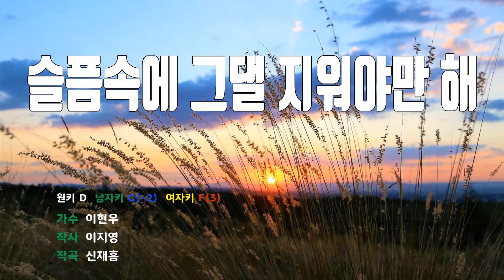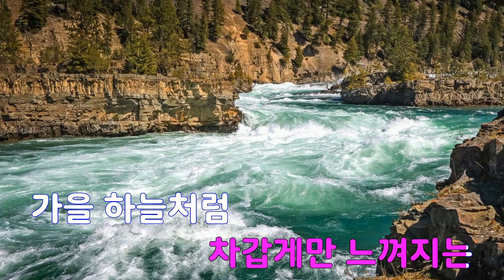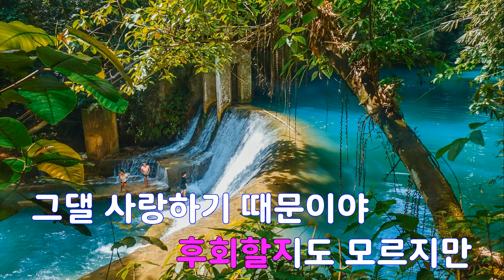[은성 반주기] 슬픔속에그댈지워야만해 - 이현우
슬픔속에그댈지워야만해 - 이현우
작사 ː 이지영, 작곡 ː 신재홍